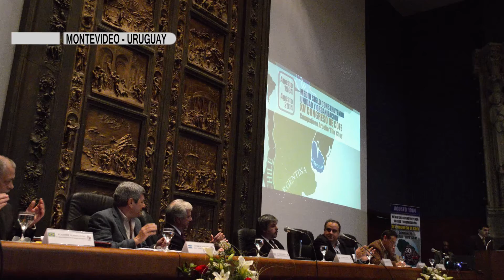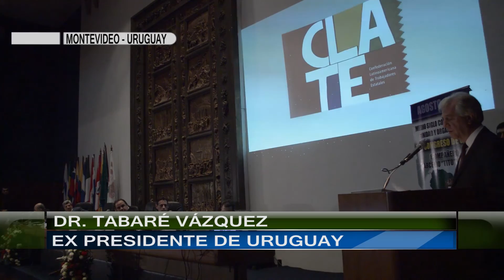DEBATE SOBRE RELACION ENTRE TRABAJADORES ESTATALES Y LOS GOBIERNOS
El pasado miércoles 20, en la Intendencia de Montevideo, se llevó a cabo un debate sobre la relación entre trabajadores estatales y gobiernos. Allí hablaron el ex Presidente de Uruguay, Tabaré Vázquez, y el Diputado Nacional Víctor De Gennaro.